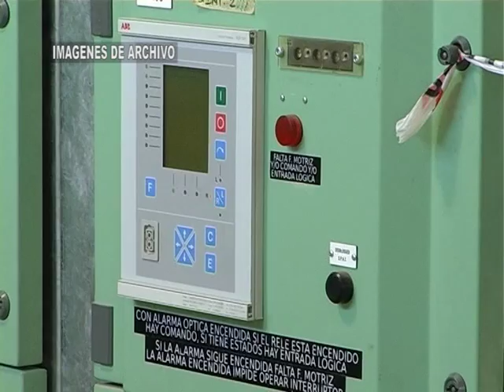Lifschitz habla de Assa y la EPE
El gobernador electo se refiere a la municipalización de Aguas Santafesinas y al marco regulatorio para la Empresa Provincial de la Energía.